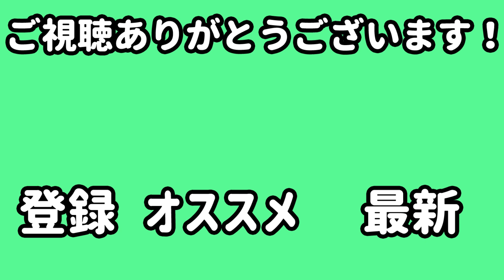【濃厚魚介豚骨】オススメのつけ麺＆中華そばで昇天！【ラーメン】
ラーメン大好き！劇団スカッシュの祐也さんとTETSUで食べました！

☆お店情報
【つけめんTETSU 渋谷店】さま